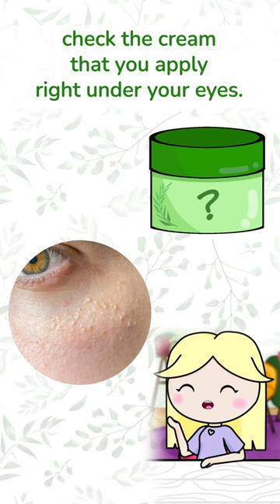Do you have weird dots under your eyes? Check this!